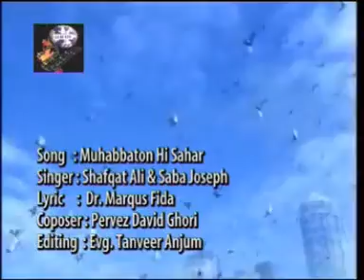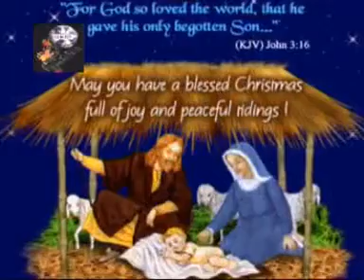Mohabbaton Ki Sehar | Old Classic Christmas Song | Shafqat Ali Khan | Saba Joseph | Christmas Geet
If you're looking for a delightful Christmas song to listen to this holiday season, be sure to check out this Geet! These lyrics will bring a smile to your face and make your Christmas celebration that much more special. Pray that this upcoming year will be as happy and blessed as these lyrics promise!

Singer : Shafqat Ali Khan & Saba Joseph
Lyrics : Dr Markus Fida
Composer : Pervez David Ghouri
Produce : Universal Recording Ministry
Audio Video & Music : Universal Production House
Label : Universal Production House